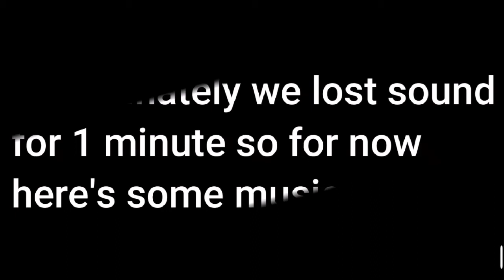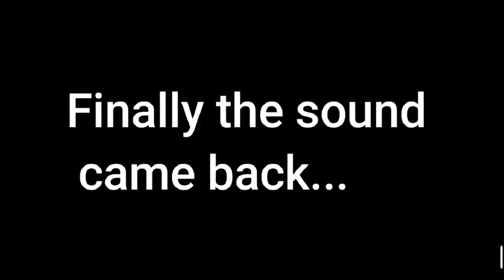WHOS MOST LIKELY TO...FLOUR EDITION!!!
WHOS MOST LIKELY TO...FLOUR EDITION!!! This video is too funny and was super fun to film for you guys.

OTHER WHOS MOST LIKELY TO VIDEO...